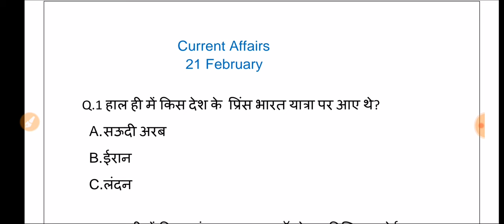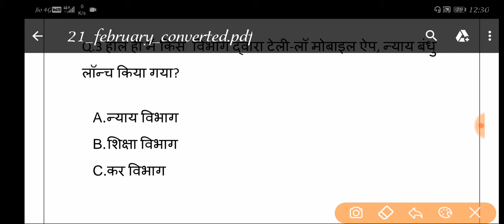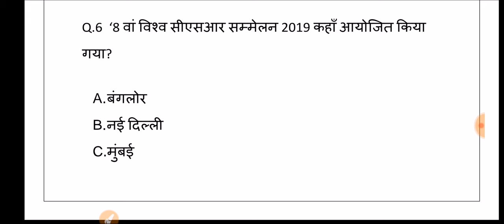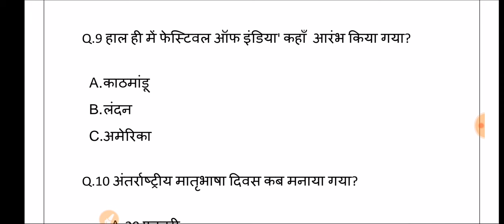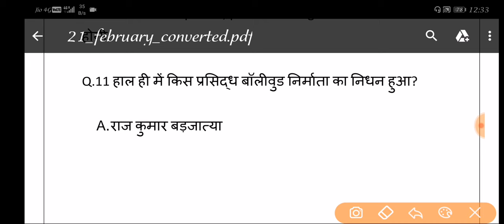21 February 2019 Current affairs